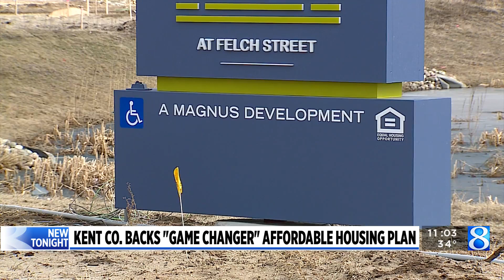Plan could address 17.5% of Kent Co. affordable housing needs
As affordable housing continues to be an issue across West Michigan, those on the front lines say it’s only getting worse. (Dec. 12, 2022)